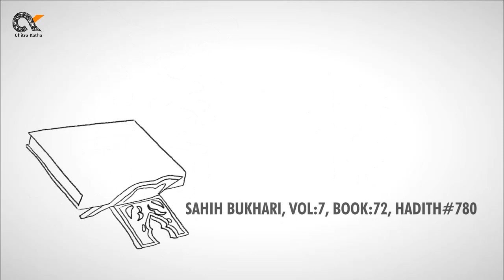Why do Muslims cut moustache? || English || Chitra Katha English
Why do Muslims cut moustache?
You must have often seen that Muslim men get their moustaches cut, but their beards are quite long. Today we will tell you what is the reason for this.
Before Islam, people in Arabia worship huge idols of natural deities which we now call Pagans. Whereas Islam, unlike idolatry, believes in the formless Allah.
According to a hadith, Hazrat Muhammad (Peace be upon him) said to do the opposite of pagans. Because the pagans used to have big moustaches and get their beards cleaned, so the Muslims, on the contrary, started cutting moustaches and grew beards.
According to another opinion, moustache cutting is a part of Arab culture. Because of heavy sandy winds in that area, particles of sand got trapped in moustache and went inside the mouth with food. That is why the custom of cutting or shortening them started.

Chitra Katha
The Channel which Entertains and Educate you through storytelling with great pictorial animations.